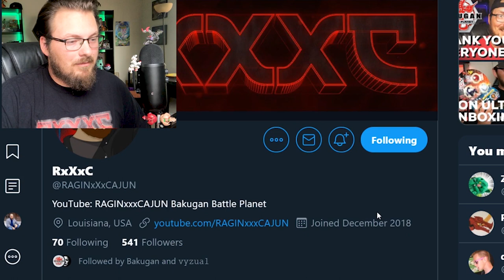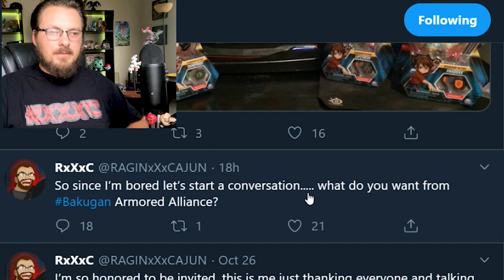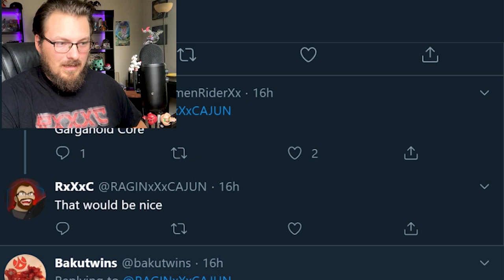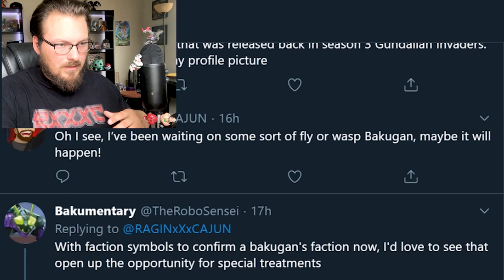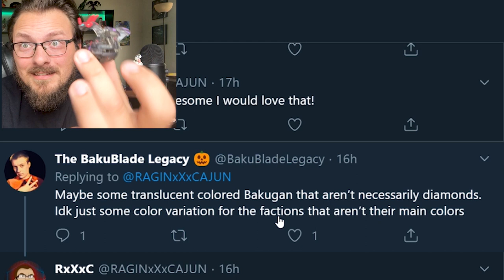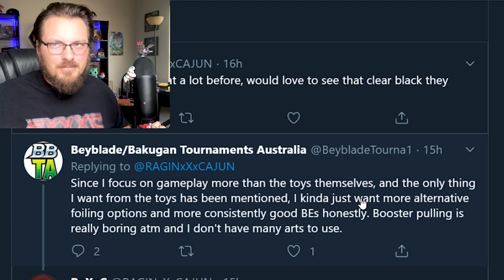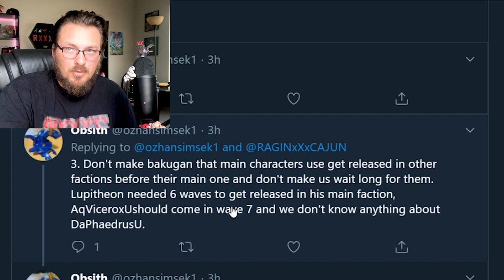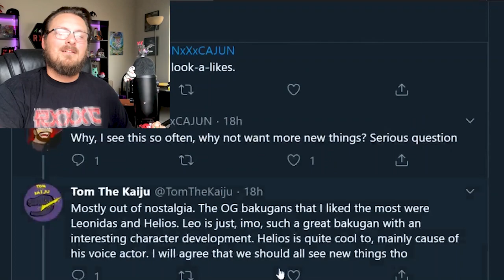Discussion: What do you want from Bakugan Armored Alliance?